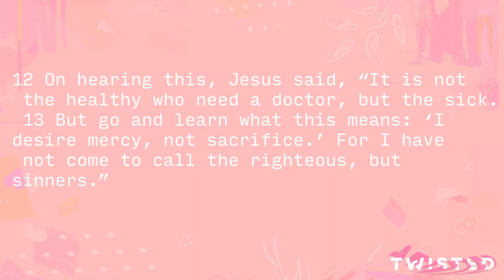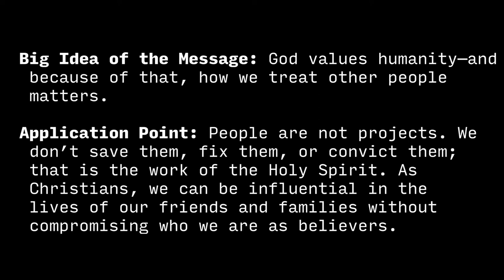Don't Get It Twisted | Week 2